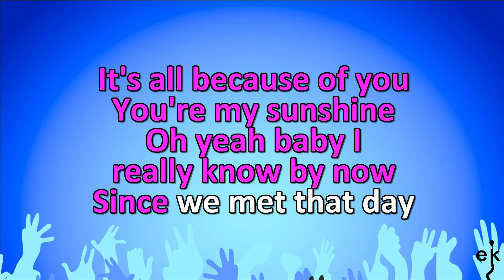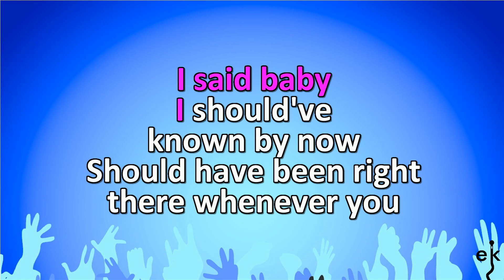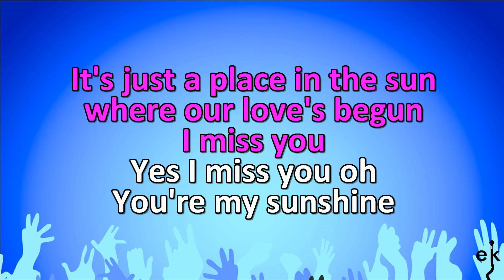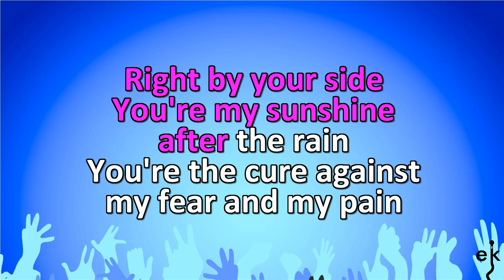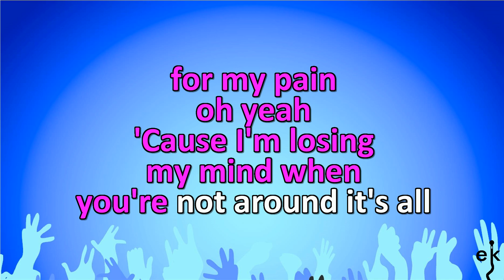Because Of You - 98º (Karaoke Version)